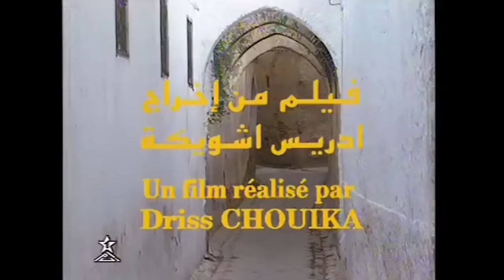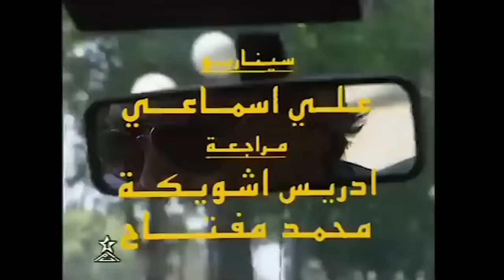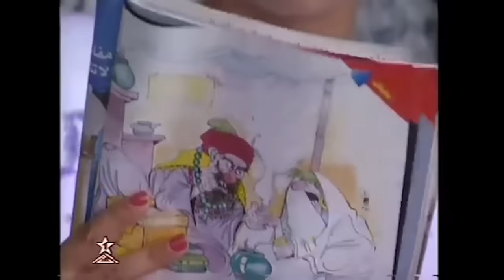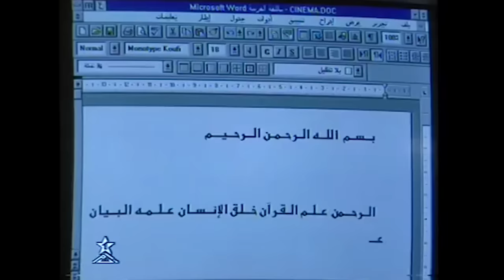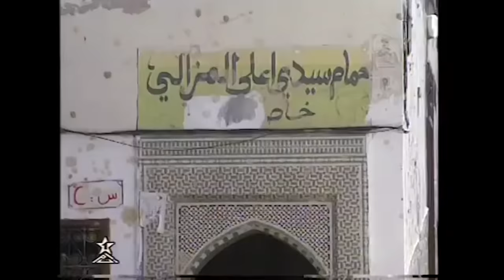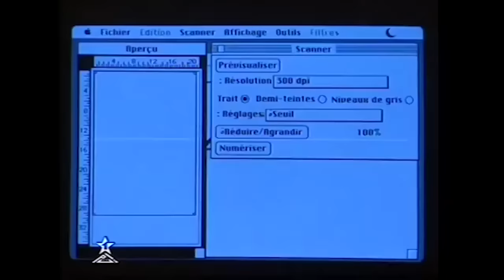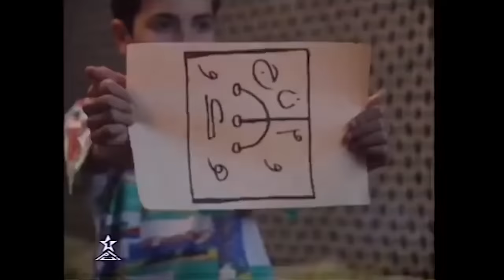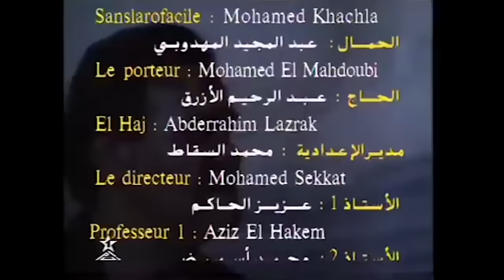الفيلم المغربي 'صمت الليل' مع محمد مفتاح وفركوس في دور الجني 'سكن تروح تريح' Le silence de la nuit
فيلم صمت الليل أول فيلم رعب مغربي من اخراج ادريس شويكة
مع محمد مفتاح ـ نزهة زكريا ـ عبج الله فركوس ـ فيروز التازي ـ خديجة عدلي...
 صراع غرائبي، في قالب فكاهي، بين عاءلة إنس وعاءلة جن على دار قديمة بالمدينة العتيقة بفاس

Lutte rocambolesque, sur un ton humoristique,
entre une famille humaine et une famille de jnouns
à propos d'une maison dans l'ancienne médina de Fes.